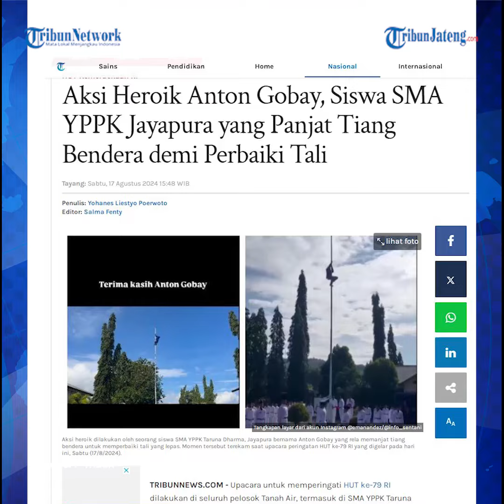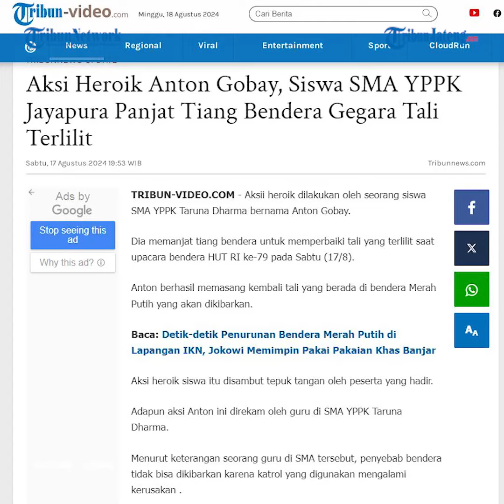Sosok Anton Gobay Panjat Tiang Bendera Perbaiki Tali Saat Upacara HUT ke-79 RI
Aksi heroik Anton Gobay memanjat tiang bendera untuk memperbaiki tali yang terlepas. Sosoknya pun kini menjadi sorotan